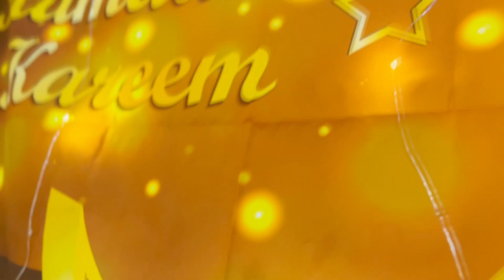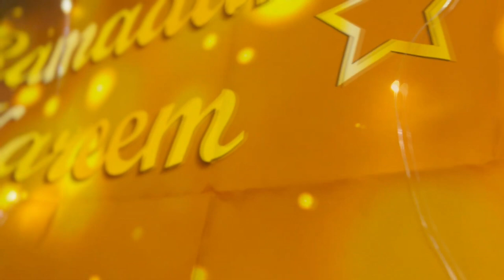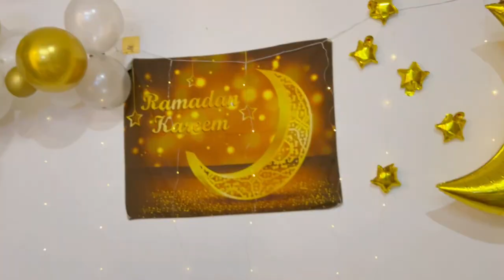QASIIDO || MARXAB MARXAB YAA RAMADAN || 2022/1443 XASAN SHEEKH MUUMIN